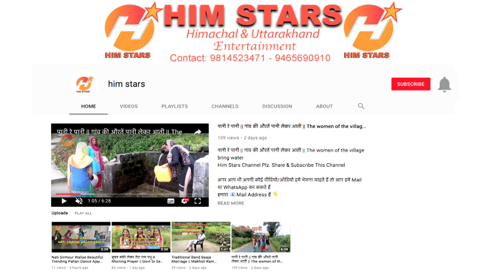जबरदस्त डांस चंडीगढ़ बच्चों का गढ़वाली डांस || Best Garhwali Dance Chaita Ki Chaitwali Amit Saagar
जबरदस्त डांस चंडीगढ़ बच्चों का गढ़वाली डांस || Best Garhwali Dance Chaita Ki Chaitwali Amit Saagar Him Stars
अब तक का सबसे सुंदर गढ़वाली डांस
आज तक ऐसा गढ़वाली डांस नहीं देखा होगा, दोस्तों एक बार इस डांस को जरूर देखें |

Chaita Ki Chaitwali | Official Video | Amit Saagar | चैता की चैत्वाल | अमित सागर
Singer & Actor - Amit Saagar
Audio Record At - Sur sagar Studio
Actress: Pooja Rawat
Director: Vijay Bharti & Amit Saagar
Original Video Credit : Chamoli Vikas Parishad
Video :  Bhagwan Chand
Garhwal Bhawan Chandigarh

अगर आप भी अपनी कोई वीडियो/ऑडियो हमे भेजना चाहते हैं तो आप हमें Mail या WhatsApp कर सकते हैं
हमारा Whatsapp Number हैं 👇
Non Stop Awesome Pahari Nati Dance Video Himachal Pradesh
Pahari Nati dance songs Dance in Marriage Himachal Pradesh
Himachali Dance in Marriage || Awesome Pahari Dance in Marriage Nati
Himachali Dance in Marriage
Awesome Pahari Dance in Marriage Nati
Cultural Interaction between Marriage Himachali Folk Dance
Himachali Folk Dance
him stars
Garhwal bhawan Chandigarh

himachali comedy video, himachali pahari songs, himachali nati, himachali nati 2018,
himachali nati songs, himachali nati dance songs, himachali folk songs, himachali folk songs kangri, himachali folk songs chamba,
himachali nati dance performance,
himachali nati dance steps, himachali natiyan, himachali nati non stop, himachali nati 2018, himachali nati shimla, pahari girls,
pahari girl dance palampur, pahari girls dance, pahari girl song, pahari girls dance,
girls pahari nati, beautiful pahari girls,
a beautiful lovely pahari song, himachali girls dance, himachali girls for marriage,
himachali girls for friendship, himachali girl marriage songs, himachali beautiful girls dance, himachal pradesh girls dance,

Himachali Song
Beautiful Folk Dance - Culture Song
Only Entertainment
Latest Pahari Song 2018

Himachali Latest Pahari Video
Kangra Song
Pahari Video
Himachali Video
hindi Video
Himachali Folk Song
punjabi video
"Himachali Pahari Naati"
"Himachali Songs"
"Himalaya Culture"
"North Culture"
"Shimla"
"Shimla Culture"
"Shimla Song"
"Pahari Songs"
"Pahari Naati"
"Latest Himachali Naati"
Himachali Dance in Marriage || Awesome Pahari Dance in Marriage Nati 2018
satpal twister